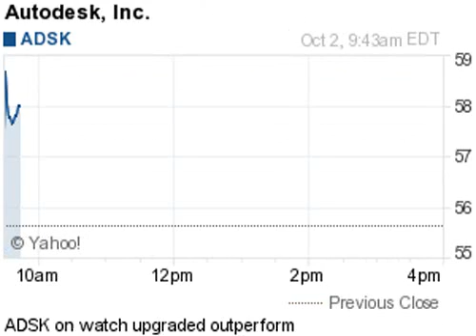141002 on watch 943ET